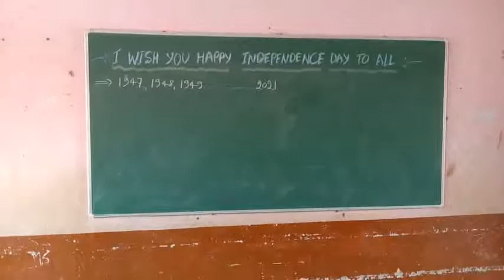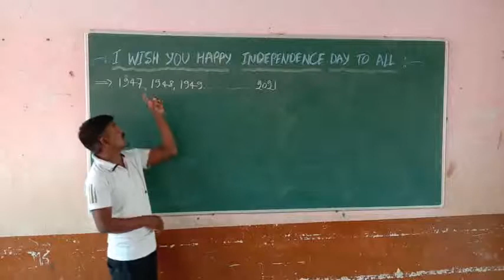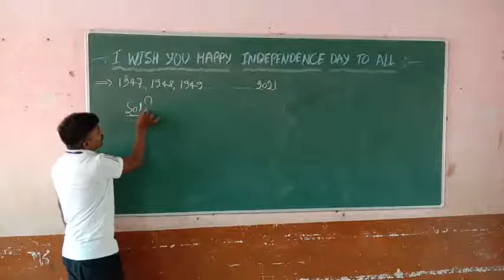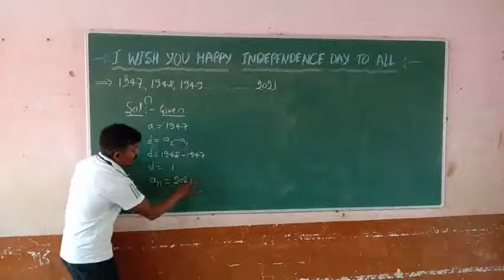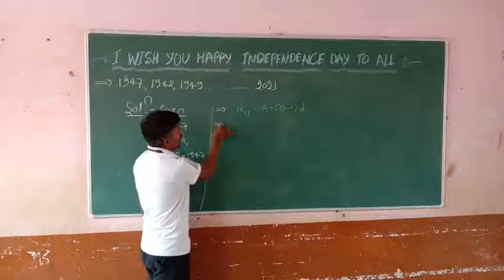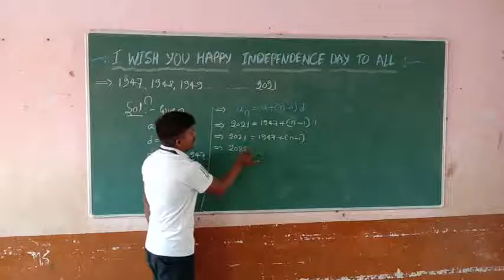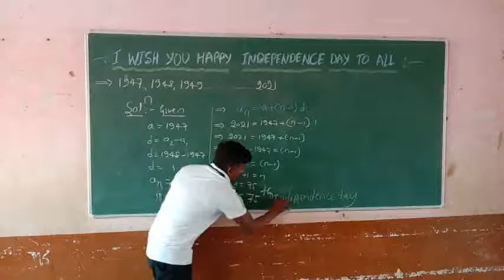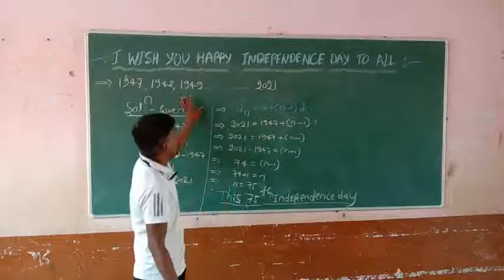Independence Day with Mathematics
chandru t pujari YouTube channel..